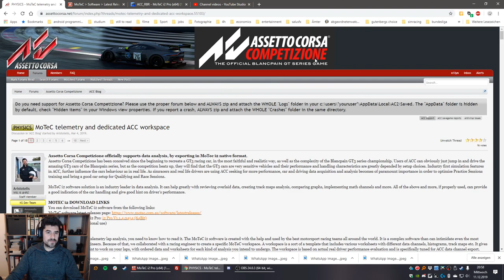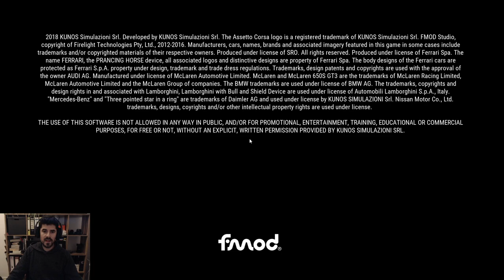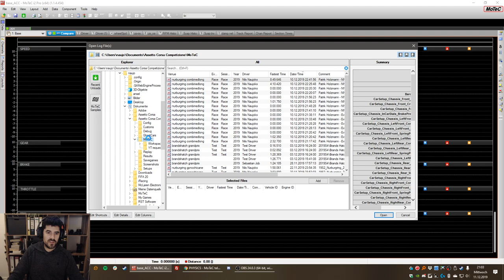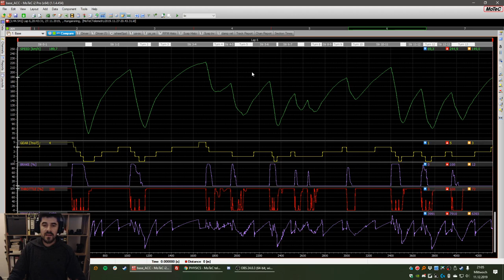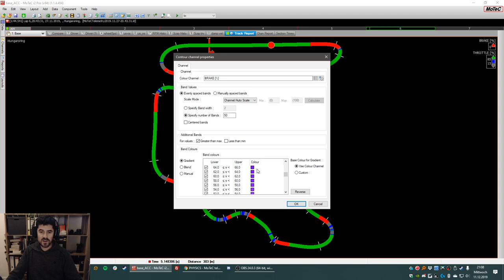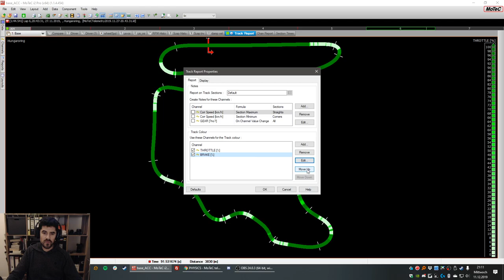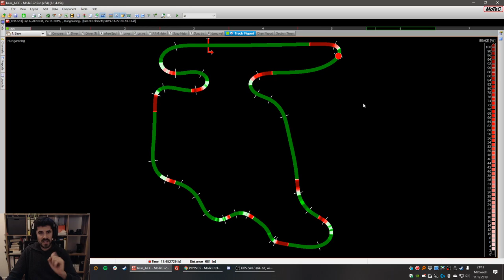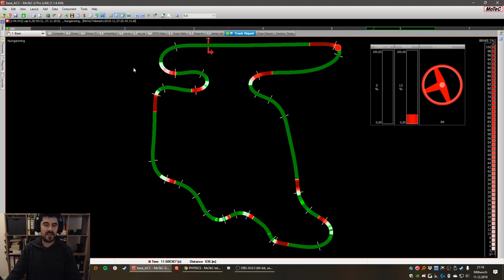Setting up MoTeC for Assetto Corsa Competizione (and other games) + custom TRACKMAPS!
▶ New Telemetry & Setup Software - Setups and Comparison Data from the best.